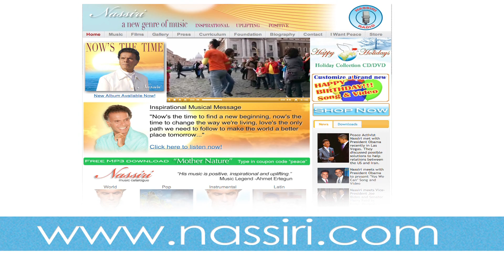Nassiri Radio Interview Part 2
World Peace activist Nassiri speaks on his religious beliefs.